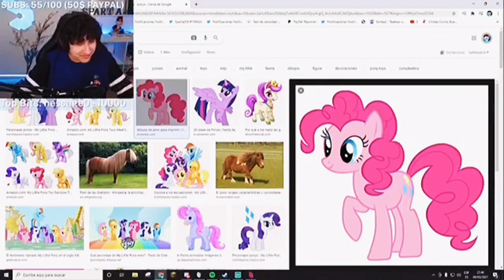•Agapito busca imágenes de Spartor en la computadora de Sparta•[Agapito fan del ~Spartor~]✓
Agapito nuevo idolo:)